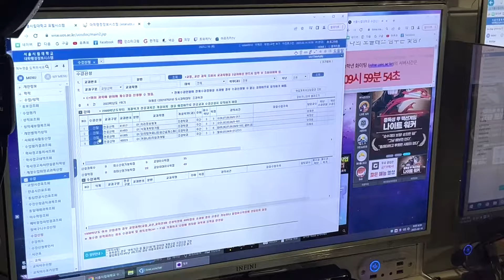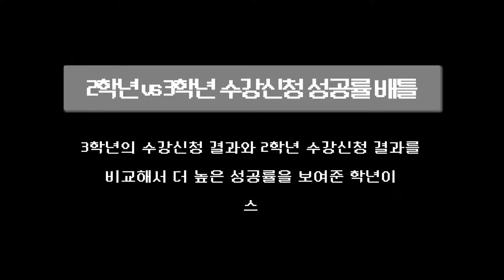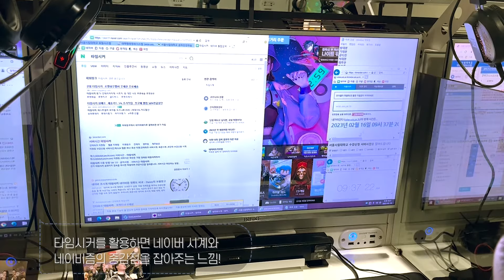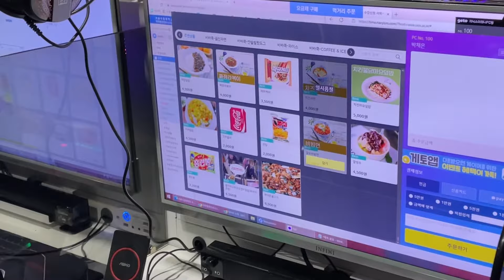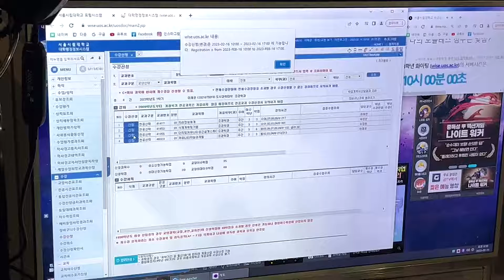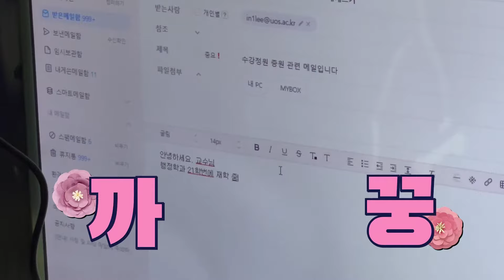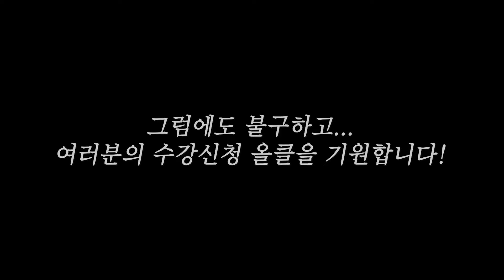네가 그렇게 수강신청을 잘해? 옥상… 아니 PC방으로 따라와! | 서울시립대 홍보대사 이루미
안녕하세요! 함께 꿈을 이루어나가는 서울시립대학교 홍보대사 이루미입니다 ;)

이 영상은 이루미 18기가 제작한 첫 영상으로 '수강신청'의 현장을 담았습니다! 새내기 여러분을 비롯해, 재학생 분들에게 수강신청의 생생한 모습을 전해드릴게요! 수강신청 꿀팁부터, 패기의 2학년과 내공의 3학년 간 수강신청 성공률 대결까지 지금 바로 영상에서 만나 보세요.

기획: 이루미 18기 콘텐츠제작팀
편집: 이루미 18기 박채은, 김유경

+) 촬영 장소를 제공해 주신 '제닉스 PC방' 관계자분께 감사의 말씀을 전합니다.